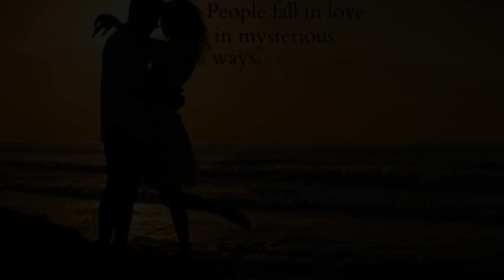lasha gogia me siyvarulma guli damwva